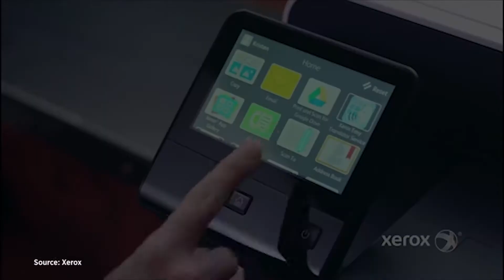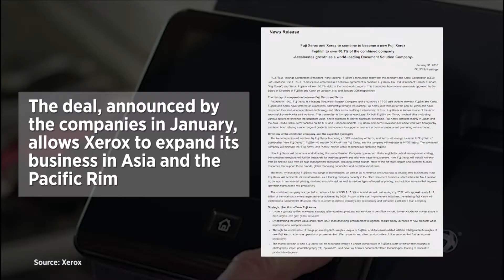Xerox Shareholders Fight To Block Deal With Fuji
Xerox's two biggest individual shareholders continued their fierce criticism of the company this week in light of its intentions to grant Fujifilm Holdings Corporation a 50.1-percent controlling stake in the print and copier giant.
Carl Ichan and Darwin Deason, who together own more than 15 percent of Xerox, argued in a letter to fellow investors that the deal will be "the company’s final death knell" if ultimately approved by shareholders. Among their various complaints is a jab at Xerox's channel model.
"The current model creates channel conflict with competing sellers, thereby diluting their differentiation, incurring duplicative operating expenses and sacrificing margin," Icahn and Deason wrote.
Xerox CEO Jeff Jacobson, in a November interview with CRN, said that conflict between Xerox-exclusive agents, multi-brand resellers and IT resellers is an inevitable part of maintaining the right amount of channel coverage. The company leader, who would become CEO of the new Fuji Xerox if and when the Fujifilm deal closes, echoed the desire to continue the company's multi-brand reseller expansion strategy as part of Fuji Xerox last month.
"We don't want to put people in each other's backyards. But we want to make sure we have all the coverage we need," Jacobson said.
Icahn and Deason also suggest that Xerox should focus its channel on growing sales in the SMB space, although that has already been a stated priority of the vendor's channel strategy for the past year – particularly with respect to its managed print services push and the MPS Accreditation Program launched for partners.